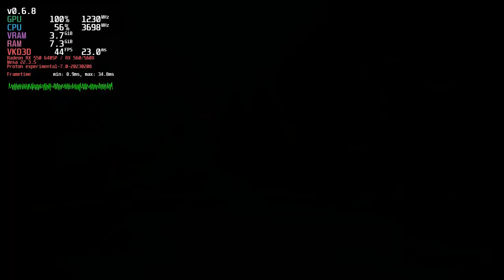Hogwarts Legacy on Linux (Proton + VKD3D) | Pentium G4620 + Radeon RX 560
Hardware:

CPU: Intel Pentium G4620
GPU: AMD Radeon RX 560 4 GB
RAM: 16 GB DDR4 (Dual Channel)

Software:

Arch Linux
Linux Kernel 5.15.93 (custom kernel)
Mesa 22.3.5
Proton 7.0 Experimental (20230208)
vkd3d-proton 08909d9-git
MangoHud 0.6.8